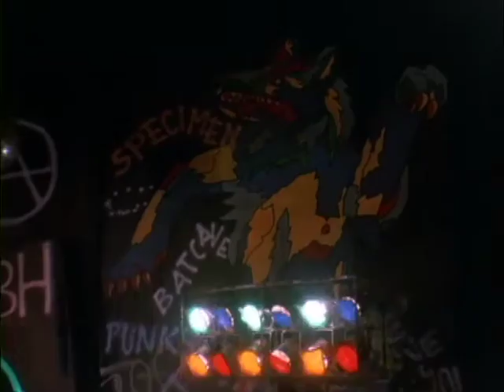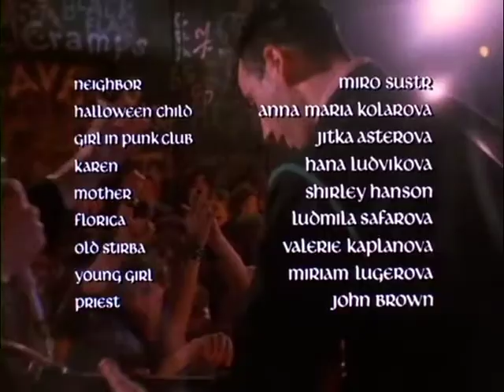Howling II TV Version End Credits Reconstruction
The end titles sequence of "Howling II" is infamous. But how could such a thing air on TV? Well, they created a version for TV airings. The source is the open matte version on the MGM DVD of the U.S. version.

When the movie was remastered for DVD in the mid-2000s, a new version of the end credits was created utilizing a shot of Stirba sighing over and over that makes absolutely no sense. Unfortunately, if you see the film on TV now, that is the end credits sequence you will see.

"Howling II: Your Sister is a Werewolf" is owned by MGM, Hemdale, Thorn Emi, and Cinema '84. I have absolutely no rights to the video or audio contained herein.